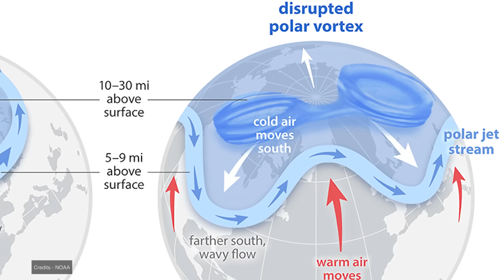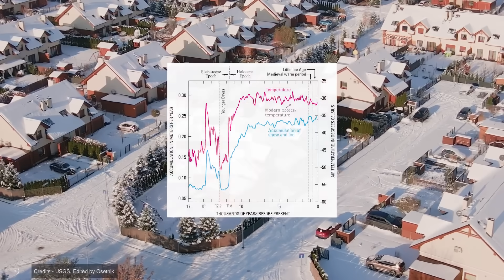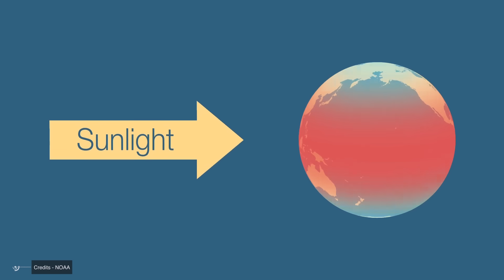Why Polar Vortex Could Collapse Global Climate In 2025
In this channel, we have already discussed the Polar Vortex and its importance to the global climate. This system of air currents confined to the Earth's poles is vital to balance the planet's climate.
Could this be the year the Polar Vortex spins out of control and causes extreme weather events?
What reasons do we have to think so?
Although it may not seem like it, the Polar Vortex, located at the North Pole, can influence the climate of cities as far away as New York or Los Angeles, California.
So, even if the Polar Vortices are hundreds of kilometers from your house, they can be the difference between going out on the street in a light coat and going out with a shovel to remove the snow from the door.
But what would happen if these polar vortices got out of control?
Could they pose a risk to humanity?
Join us to find out!

00:00 Intro
1:00 The Polar Vortex
2:20 What is the Jet Stream
3:45 The influence Of the Polar Vortex in the recent years
6:18 The effect of polar vortex in the past
9:08 Could climate change affect the polar vortex?
10:10 consequences
11:08 polar vortex could collapse global climate